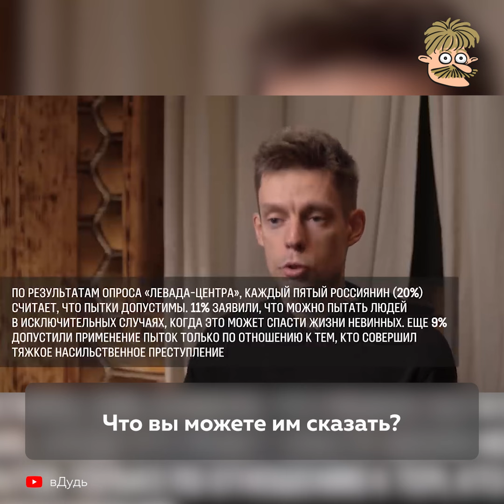Одобряющим пытки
Видео для тех, кто одобряет насилие со стороны силовиков. Завтра на месте человека в наручниках можете оказаться и вы